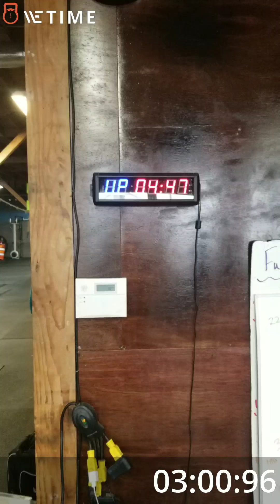Keanna Krueger WODAPALOOZA WOD 2&3 redo